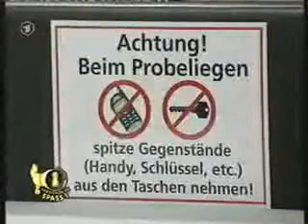waterbed grappig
waterbed